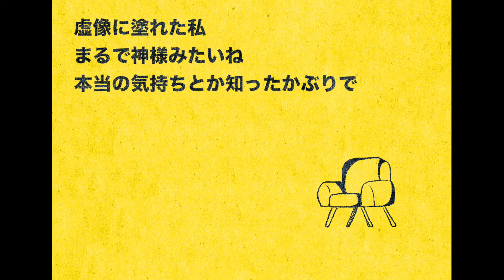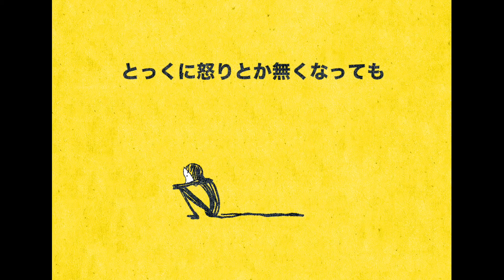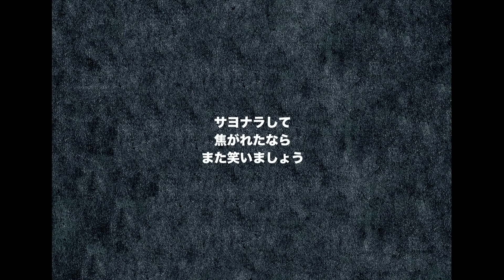▼春嵐 - john(Cover) 歌ってみた / 実況者【ライラ】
ライラと申します
john さんの 春嵐 を歌わせていただきました。

■最近の歌ってみた動画(ボカロ曲)

■最近の歌ってみた動画(アーティスト曲)

■最近のコラボ動画
【オリジナルMV/実況者】トウキョウダイバアフェイクショウ 歌ってみた【ミドル×ライラ】